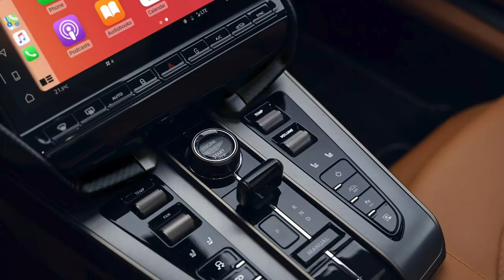NEW 2025 ASTON MARTIN VANQUISH 𝐕𝟏𝟐 𝐒𝐮𝐩𝐞𝐫 𝐆𝐓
The Vanquish is back as Aston Martin has introduced a new halo model that promises an “unprecedented combination of refined comfort, supercar performance, and pinpoint dynamics.” It will also be exclusive as less than 1,000 units will be made annually.

Billed as the “most potent flagship in its 111-year history,” the Vanquish is powered by a twin-turbo 5.2-liter V12 engine producing 824 hp (614 kW / 835 PS) and 737 lb-ft (1,000 Nm) of torque. It’s connected to an eight-speed automatic transmission, which sends power to the rear wheels via an electronic limited slip differential.

This enables the “continent-crushing GT” to accelerate from 0-60 mph (0-96 km/h) in 3.2 seconds, before hitting a top speed of 214 mph (344 km/h). The latter is notable for being the “highest top speed of an Aston Martin series production car to date.”